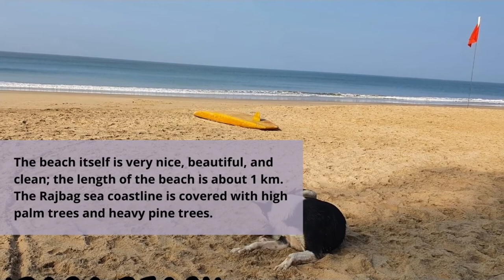GOAN Whole Lemon Fish Tandoori Masala | Goa Seafood Special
GOAN Whole Lemon Fish Tandoori Masala | Goa Seafood Special -- Watch the video and discover how delicious tandoori Lemon fish is made. Yummy!

Even if you don't like fish, you will fall in love with this one. Make Tandori fish and enjoy with family.

SEAFOOD Platter(Lemon fish Tandoori masala and Black Pomfret masala fry): 1100 INR

King Fish Rava and Masala Fry: 1000 INR

Place:
THE OLIVE ROOM BAR AND RESTAURANT, Palolem. Google Map

The Found Things, Palolem. Google Map

RAJBAGA BEACH
Rajbaga Beach is situated 4 km south from the famous and well-known among tourists Palolem Beach, in Canacona region, South Goa. The beach itself is very nice, beautiful, and clean; the length of the beach is about 1 km. The Rajbag sea coastline is covered with high palm trees and heavy pine trees